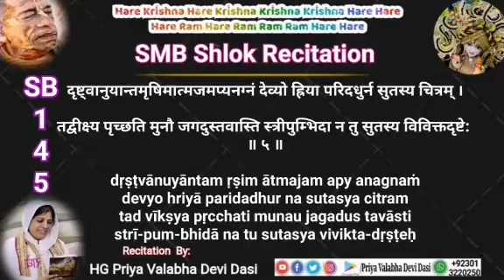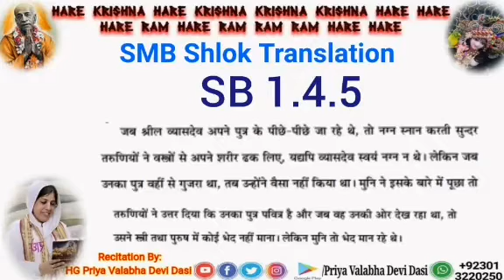Srimad Bhagavatam Sloke Recitation 1.4.5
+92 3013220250